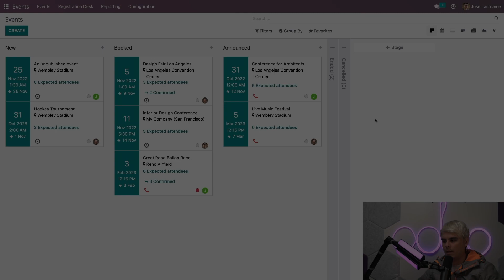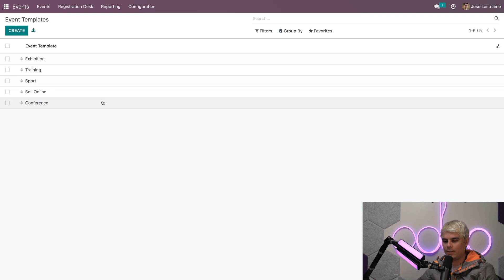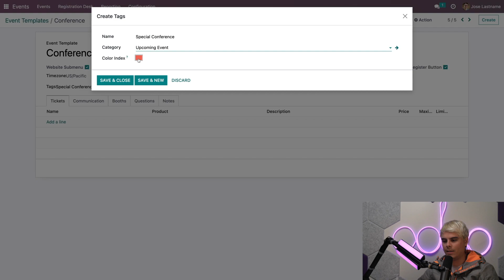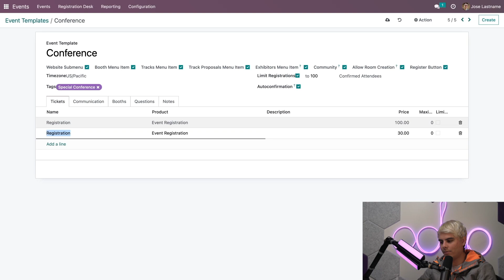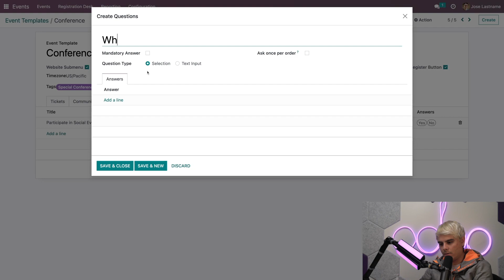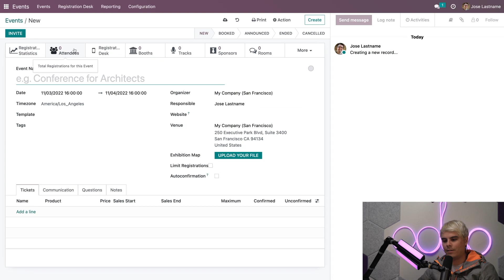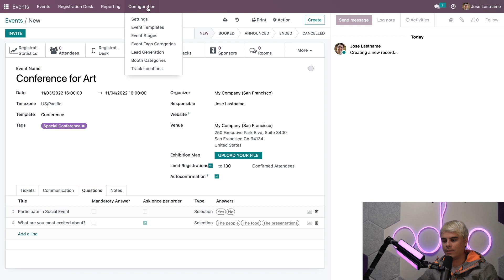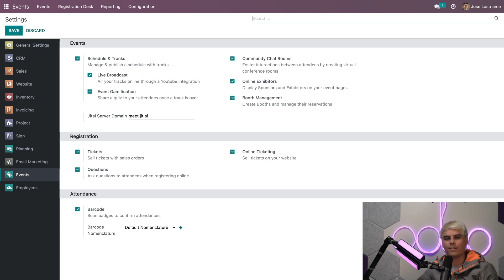Event Templates | Odoo Events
In this video, learn how to manage and set templates in Odoo Events! Templates offer flexibility, consistency, and efficiency! In addition, Odoo still allows for individual adjustments to be made to events' forms.

00:00 - 00:44 Introduction
00:45 - 01:36 Event Templates
01:37 - 04:58 Customize Templates
04:59 - 07:16 Using Event Templates
07:17 - 07:28 Conclusion

Other materials and lessons related to this video:

- 24.a Your First Event

- 24.b Communication & Attendance